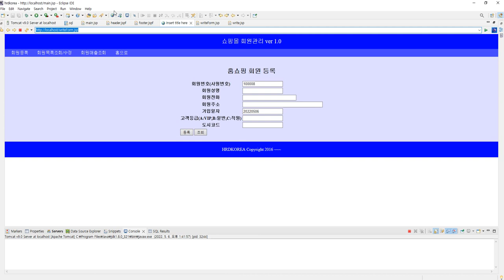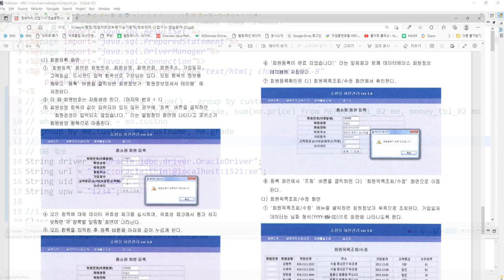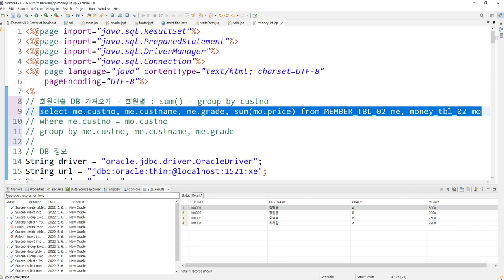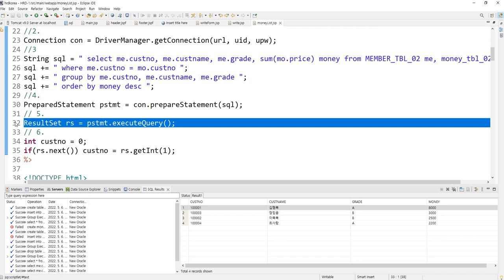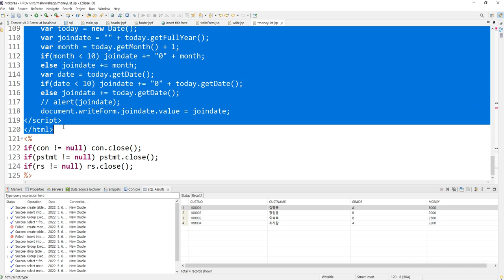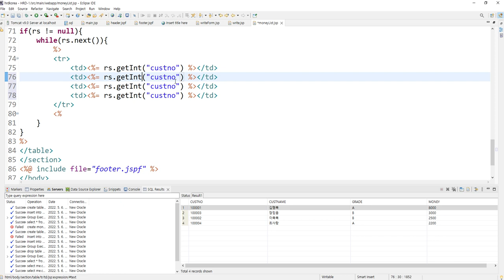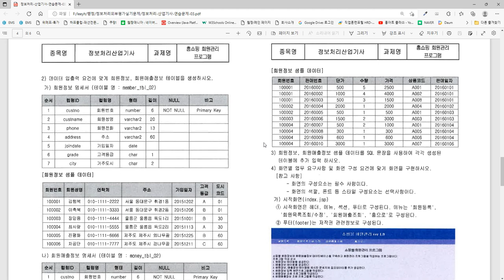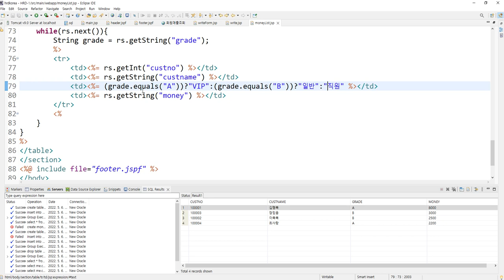Webjjang 산업기사외부평가 ver.2022.05 03-06 쇼핑몰 - 매출 리스트(웹짱과 함께하는 산업기사실기)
웹짱과 함께하는 산업기사실기
03. 쇼핑몰
 03-06 쇼핑몰 - 매출 리스트